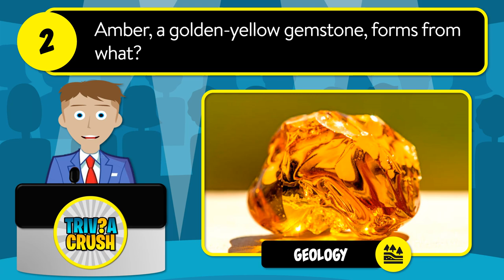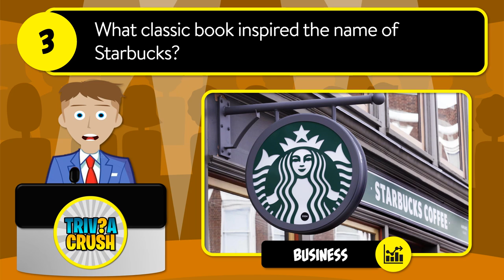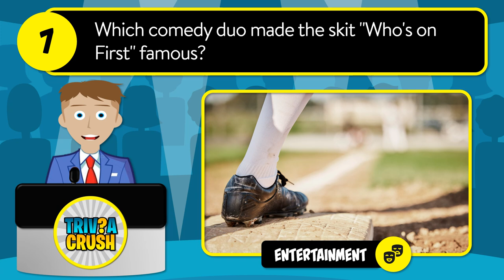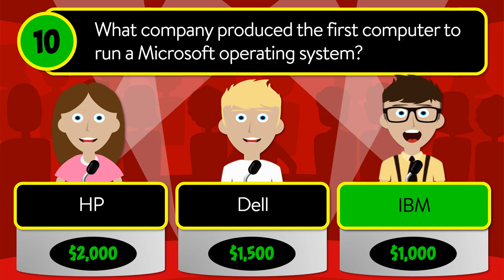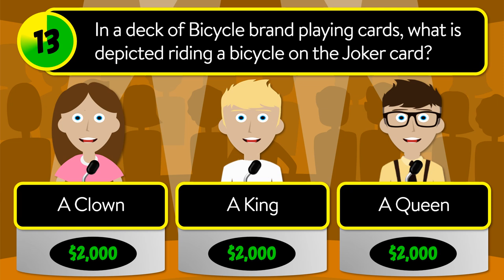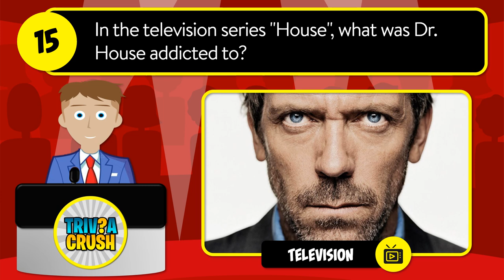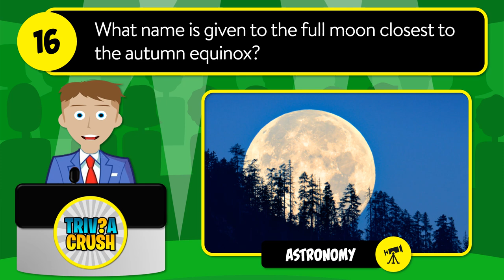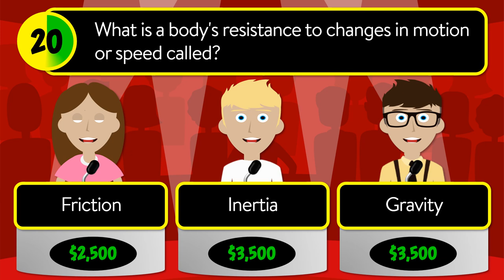✅ TEST YOUR KNOWLEDGE! - 20 Mixed Trivia Quiz Questions in a Unique Game Show Format. Round 50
In the Beach Boys song "California Girls", which girls are "hip"?

A - Northern
B - East Coast
C - West Coast

Amber, a golden-yellow gemstone, forms from what?

A - Dinosaurs
B - Lava
C - Tree Resin

What classic book inspired the name of Starbucks?

A - Moby-Dick
B - Lord of the Flies
C - Animal Farm

How many years does a sesquicentennial celebrate?

A - 100
B - 150
C - 200

Ralph Lauren's first product was what item of clothing?

A - Shirts
B - Neckties
C - Shoes

How many times a year does the sun rise and set at the North Pole?

A - 1
B - 12
C - 365

Which comedy duo made the skit "Who's on First" famous?

A - Abbott and Costello
B - Laurel and Hardy
C - Martin and Lewis

What island is the boot of Italy kicking?

A - Sardinia
B - Cyprus
C - Sicily

Which fish do dolphins eat to get high?

A - Pufferfish
B - Sardines
C - Sea Bass

What company produced the first computer to run a Microsoft operating system?

A - HP
B - Dell
C - IBM

NFL footballs are currently made from which material?

A - Vulcanized Rubber
B - Cowhide
C - Pig Skin

The American frontierswoman Martha Jane Cannary was also known by what nickname?

A - Mishap Martha
B - Catastrophe Jane
C - Calamity Jane

In a deck of Bicycle brand playing cards, what is depicted riding a bicycle on the Joker card?

A - A Clown
B - A King
C - A Queen

What is the chemical symbol for Chlorine?

A - CI
B - CL
C - CO

In the television series "House", what was Dr. House addicted to?

A - Smoking
B - Gambling
C - Drugs

What name is given to the full moon closest to the autumn equinox?

A - New Moon
B - Blue Moon
C - Harvest Moon

What was the original name of the Grammy Awards?

A - Grammatical Awards
B - Gramophone Awards
C - Music Awards

The presence of the HCG hormone is used to test for what?

A - Cancer
B - Pregnancy
C - Diabetes

What do you call a vegetarian who only consumes fowl but no other meats?

A - Chickentarian
B - Feathertarian
C - Pollotarian

What is a body's resistance to changes in motion or speed called?

A - Friction
B - Inertia
C - Gravity

Answers:

1.  East Coast
2.  Tree Resin
3.  Moby-Dick
4.  150
5.  Neckties
6.  1
7.  Abbott and Costello
8.  Sicily
9.  Pufferfish
10. IBM
11. Cowhide
12. Calamity Jane
13. A King
14. CI
15. Drugs
16. Harvest Moon
17. Gramophone Awards
18. Pregnancy
19. Pollotarian
20. Inertia